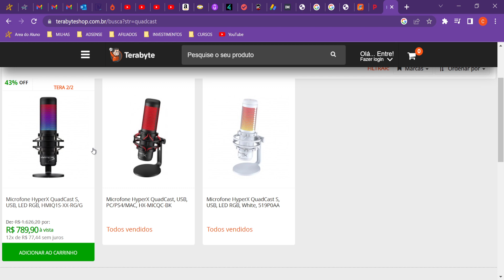Microfone HYPER X QUADCAST. Continua barato em 2023.